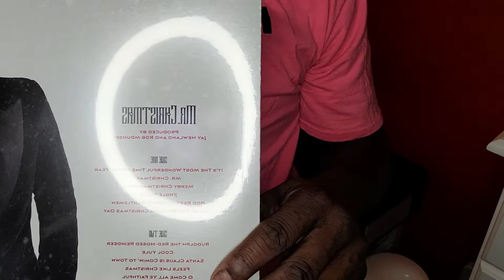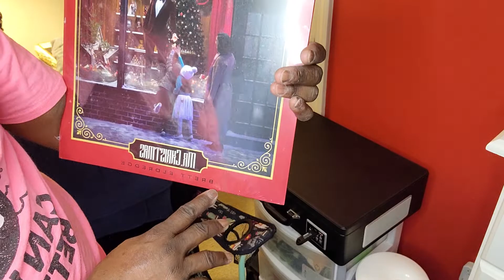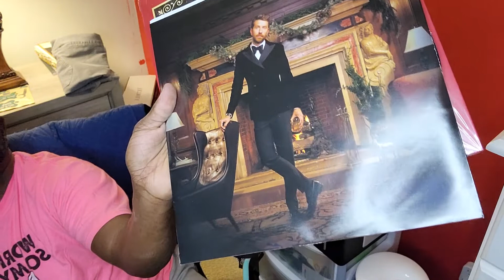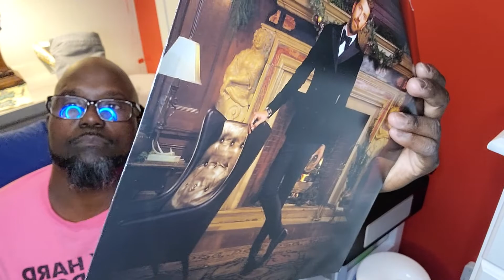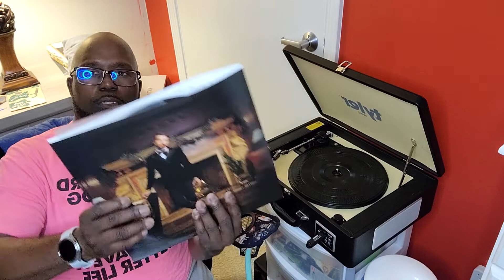Unboxing for the first time. ✨️ Brett Eldredge. Mr. Christmas 🎄 ♥️ ❤️ 😍 💕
Stevie's Place.